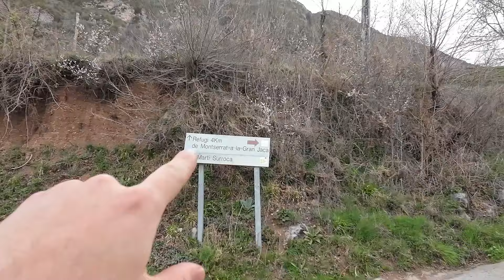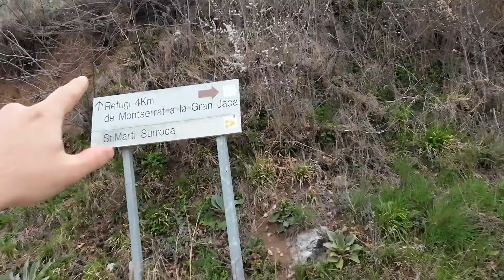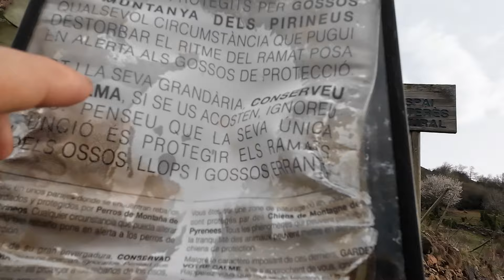DUERMO en un AISLADO REFUGIO de MONTAÑA para ver...😱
¡Hola a todos y bienvenidos a mi canal! Hoy os traigo una experiencia única desde un refugio de montaña aislado para presenciar el impresionante fenómeno de la mar de nubes. Disfruta de la paz y el silencio de este lugar mágico, donde el paisaje se transforma en un océano blanco y esponjoso. En este video, compartiré mi viaje hasta este remoto paraje, las preparaciones necesarias y algunos consejos para disfrutar al máximo de esta aventura. Únete a mí y descubre la magia de las nubes desde las alturas. ¡Vamos allá!